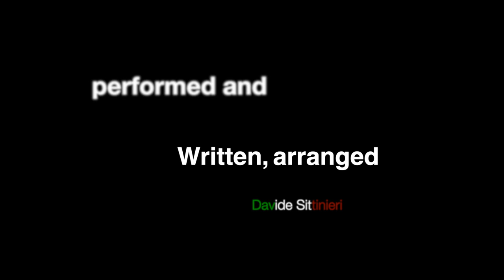Davide Sittinieri - Inspiration in D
This is my “Inspiration in D” an original tune that came into life a while ago while I was working on my open D tuning. Originally, it was supposed to be just a solo guitar piece, but it then evolved and went in a completely new direction. In addition to the core melody, I tried to crete different layers of melodic lines between the rhythm, slide guitars and fretless basses to produce a variety of textures and to enrich the song harmonically. The finale is an Ostinato in D where two bass lines cross together and a repeated melody kicks in to create movement, then the final cadence brings all the instruments together.

I’ve spent an enormous number of hours (too many, though) working on this tune, as I had to learn everything as I developed the piece. I performed, arranged, recorded, mixed and filmed “Inspiration in D” here in my home studio using Logic X and my Olympus camera. I used Final Cut Pro for video editing.

I want to thank my partner Camila for her incredible moral support and patience listening to this tune continuously. A special thanks goes to Maestro Alessandro Rossi for his feedback, passion, creativity and massive contribution to every single aspect of the production chain. To my mother-in-law Judy for lending me her guitar which inspired this composition, and for the huge quantity of rice, chicken and potatoes she has cooked for me over the years. Last but not least my entire family at home that motivate, encourage and support me everyday during my musical journey. You guys mean a lot to me!

Additional thanks to Dennis Woods for lending me his guitar for this recording, and to Max Paparella from Groove Sound Design for mastering the track.